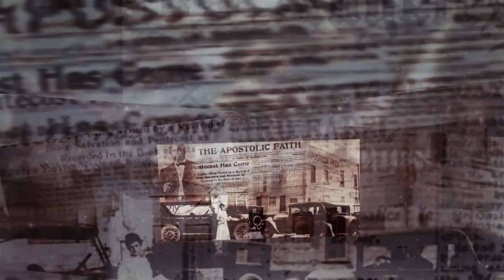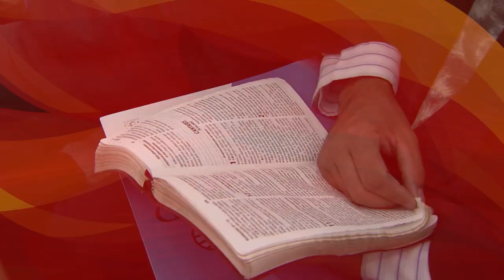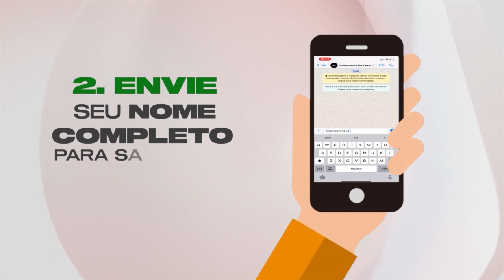Mulheres Que Nos Inspiram | Isabel & Lídia (Entre Elas)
Neste mês de março, mês em que se comemora o dia Internacional da Mulher, nós preparamos uma série muito especial, onde falaremos um pouco sobre história de mulheres cristãs, contextualizando para os dias de hoje. Neste primeiro quadro, receberemos a jovem Amanda Vitória que falará um pouco sobre a história de ISABEL & LÍDIA. Assista, seja edificado e compartilhe com mais alguém!